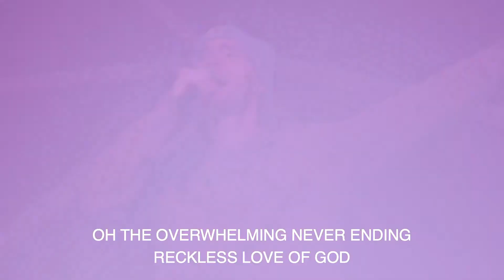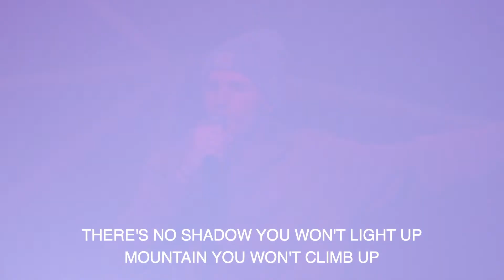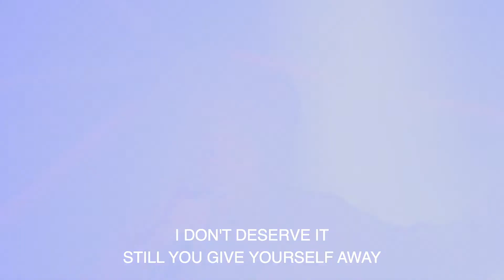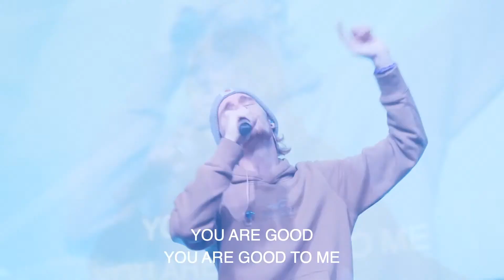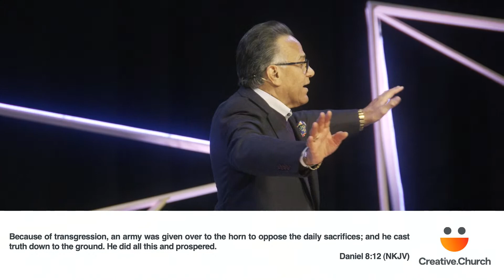Creative Church at Home